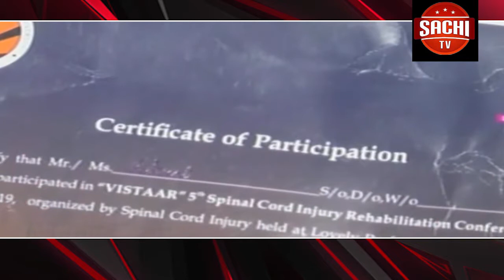.. ಎಸ್ಸೆಸ್ಸೆಲ್ಸಿ ಫಲಿತಾಂಶದಲ್ಲಿ ಜಿಲ್ಲೆ ರಾಜ್ಯದಲ್ಲೇ ಕಡೆಯ ಸ್ಥಾನದಲ್ಲಿದೆ.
Youtube on
ಎಸ್ಸೆಸ್ಸೆಲ್ಸಿ ಫಲಿತಾಂಶದಲ್ಲಿ ಜಿಲ್ಲೆ ರಾಜ್ಯದಲ್ಲೇ ಕಡೆಯ ಸ್ಥಾನದಲ್ಲಿದೆ. ಇದು ಅಧಿಕಾರಿಗಳ ಬೇಜವಾಬ್ದಾರಿಗೆ ಕನ್ನಡಿ. ಈ ಸಲದ ಫಲಿತಾಂಶವನ್ನು ಮೊದಲ 10 ಸ್ಥಾನಗಳಲ್ಲಿ ತರಲು ಯತ್ನಿಸಬೇಕು’ ಎಂದು ಜಿಲ್ಲಾ ಉಸ್ತುವಾರಿ ಸಚಿವ ಗೋವಿಂದ ಕಾರಜೋಳ ಸೂಚಿಸಿದರು.